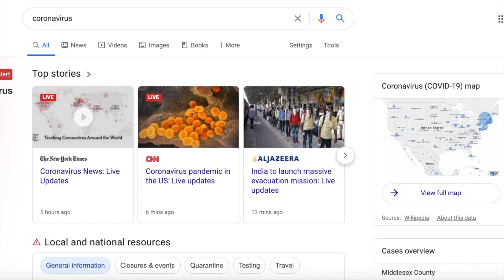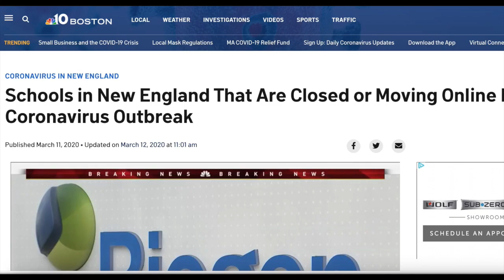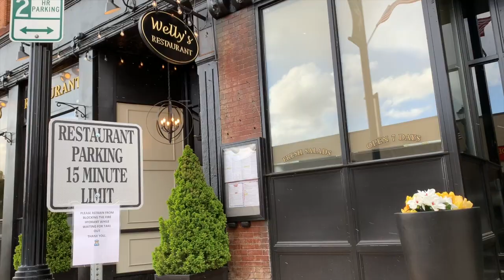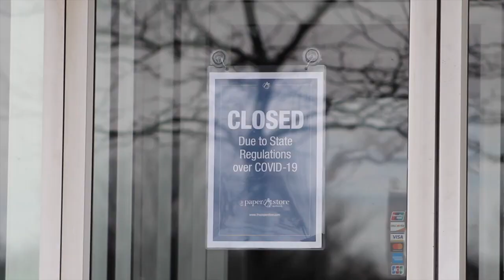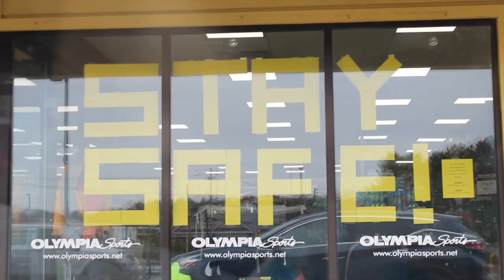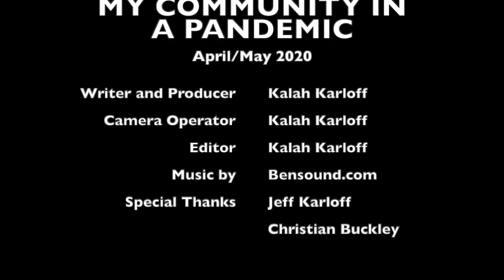My Community in a Pandemic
Quarantining because of coronavirus left me with a lot of time on my hands, and I wanted to make something meaningful out of all of this. I decided to capture what my community in suburban Massachusetts looks like in the midst of a global pandemic, about a month after we went into lockdown (April/May 2020).